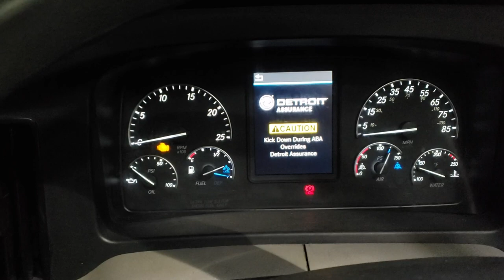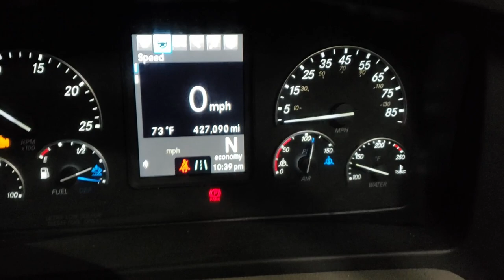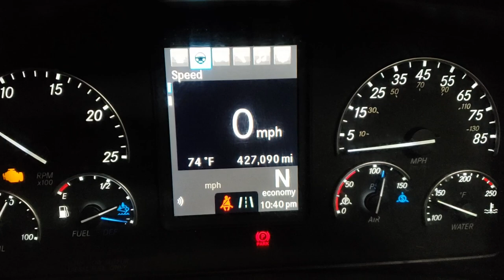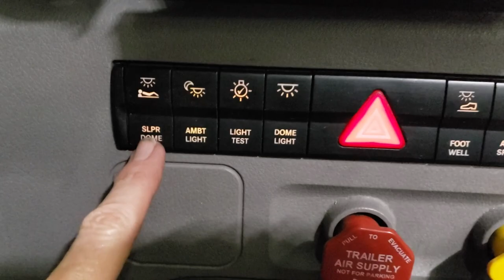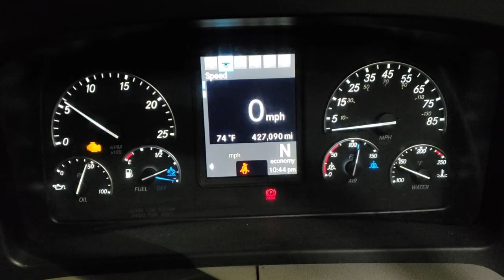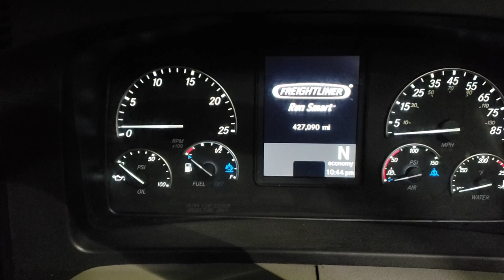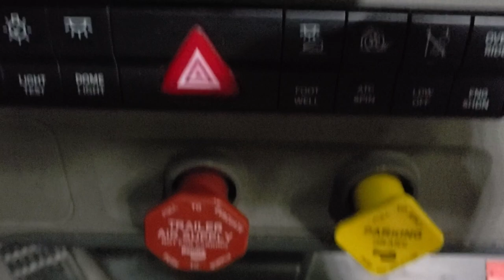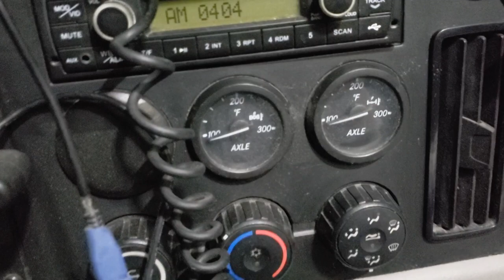2019 Freightliner 18 Wheeler Semi Truck Tractor Review, Part 1 - Driver Controls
I would like to share what I have learned with you about all those buttons!